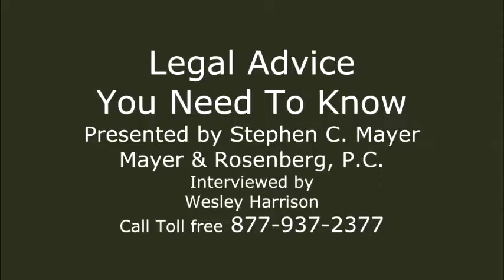Personal Attorney | Kansas City | Free Consultation | Car Accident | MO | KS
Call - Toll Free If You Have ANY Questions regarding an accident and/or injury you've experienced - there is no obligation and the call is free. We can help you.

David Rosenberg and Stephen Mayer are two of Kansas Cities Premier Injury Accident Attorneys. In the event you find yourself in need a lawyer and representation in an accident or injury claim, Mayer and Rosenberg, P.C., offer the HELP YOU NEED. Call them and see the difference I am talking about in my video. They are willing to go the extra mile. I've seen it first hand.

Learn about medical assistance and coverage - they can help you with this issue. Did you know that there are laws that most people are not aware of - that the insurance companies tend not to mention to you - that could help cover your medical expenses maybe even completely in the event of an auto accident regardless of who is at fault? There are.

Did you know that if you are driving your vehicle for work and get into an accident across a state line and get hurt in the accident you have several entities that could be held responsible for your recovery and losses. I had NO idea of this and the interview about this is GREAT information to know if you are a professional driver here in Missouri and/or Kansas or anywhere else for that matter.

The complete interview series will teach you about so much. I am very excited to be sharing this information with the world and I am glad they are willing to help people in their time of need. If you have a question, call them and ask it - I do.

For more information or if you do have a question please call them. They will, at the very least, give you the advice you need to make a good decision about what to do and where to turn next. Toll Free